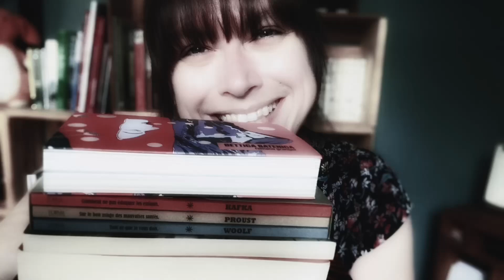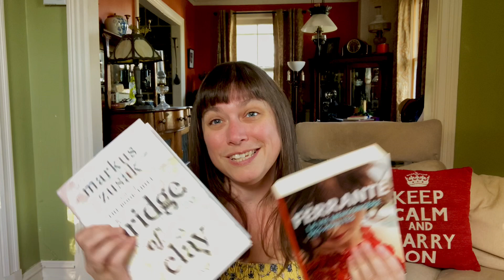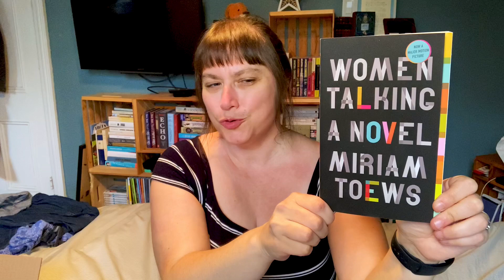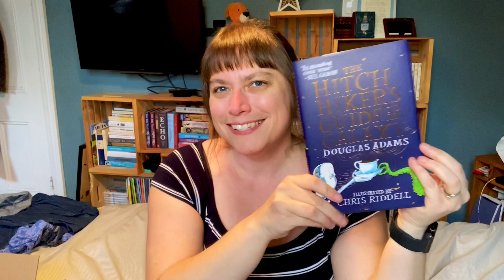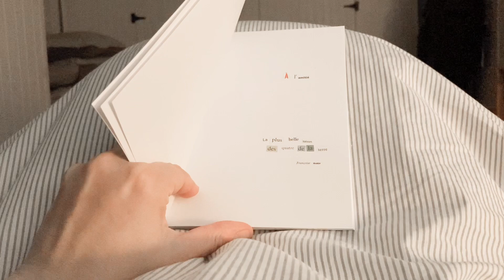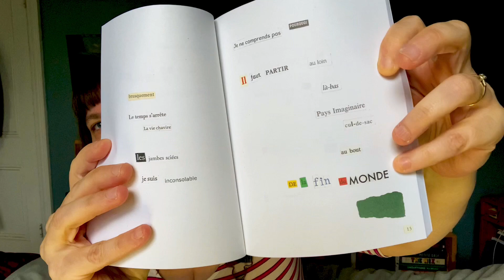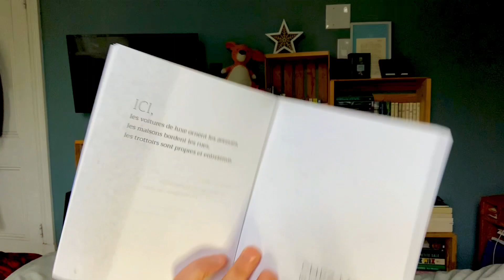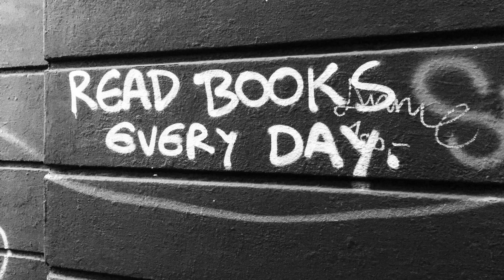📖 Carnet de lecture 60 : cosy mystery, relecture audio & rentrée littéraire jeunesse! 🕵️‍♀️🎧📚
Cette semaine, je retrouve un de mes duos d’enquêteurs amateurs préféré, je m’offre une savoureuse relecture audio d’un de mes incontournables et je découvre quelques titres de la rentrée littéraire québécoise, jeunesse et ado! ❤️

Prêt•e•s pour pour un vlog livresque? 📚

▪️«Gabriel et la Vie», de Gulles Tibo et Marie Lafrance, chez Québec Amérique :

🎧 Pour la version audio, lue par l’auteur (parution prévue le 25 octobre au Québec) :

▪️«Je n'aurai plus jamais peur des migrations», de Sarah Bertrand-Savard, chez La Courte échelle :

▪️ «La couleur de ma différence», de
Mc Knoell Alexis, chez Héritage (coll. Unik) :

🌐 Comptes mentionnés et autres références :

Sophielit.ca

Booktube :
​⁠Éditeurs :
Éditions PanMacmillan (​⁠​⁠​@Panmacmillan)
Éditions Québec Amérique
Éditions Gallimard (​⁠​⁠​⁠​⁠@EdGallimard)
Éditions La Courte échelle (​⁠@lacourteechelle)
Éditions Héritage (@dominiqueetcompagnie)

Musique utilisée via la banque YouTube libre de droits :
•«Forrest Lullabye» - Asher Fulero